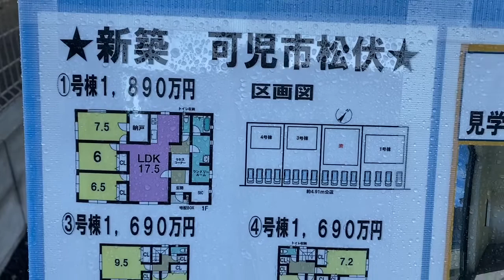Linda casa térrea (lembra do Brasil )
Casa nova a venda ¥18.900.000

Mensalidade ¥ 63.459 +-

Planta 3LDK

Área de construção 93,15 m²

Área do terreno 249,63 m²

localização : Gifu ken , Kani shi , Omori

岐阜県可児市大森

Data de construção Recém-construído em fevereiro de 2021

☎️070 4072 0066 ligue e agende sua visita .